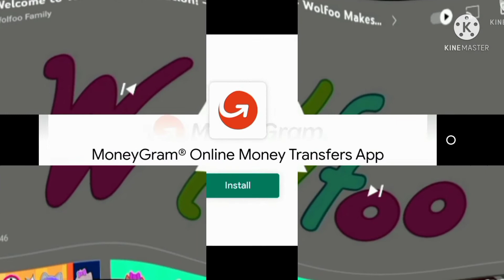X Klasky Csupo Part 2 v2